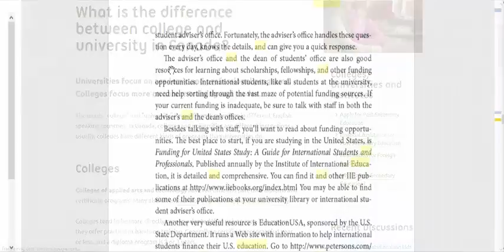Instruction and Real Life Challenges (part-2)